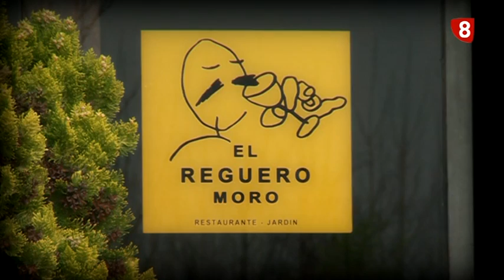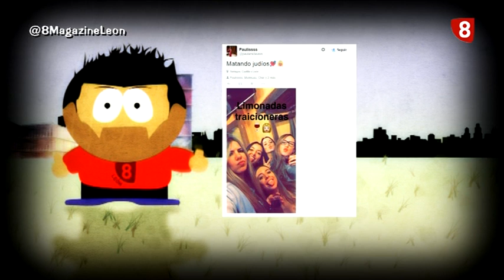8ML viernes (10-4-15) EL REGUERO MORO Y ULIKE